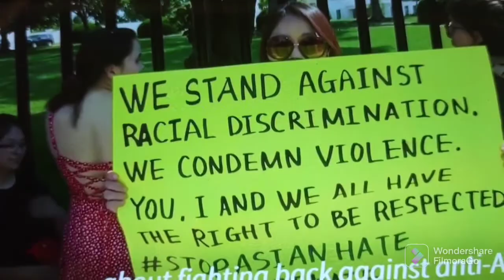BTS Were At The White House To Speak For Asian Inclusion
The president Met with Them to Talk About Anti-Asian Hate # Kindness#friendship